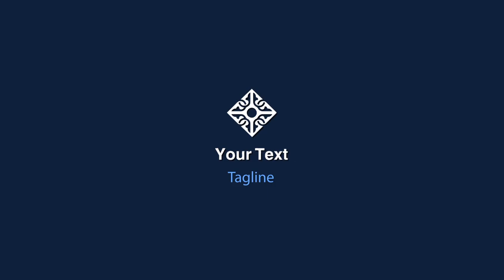57) Shape Logo 7